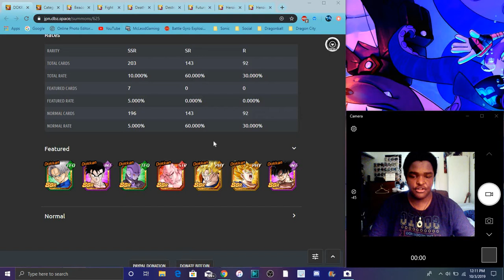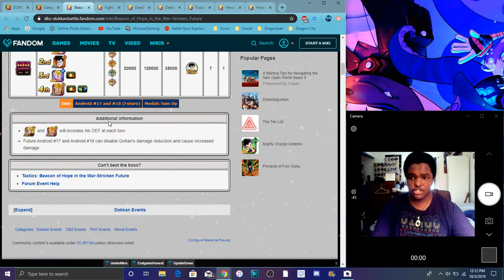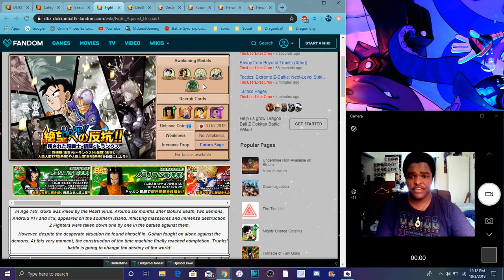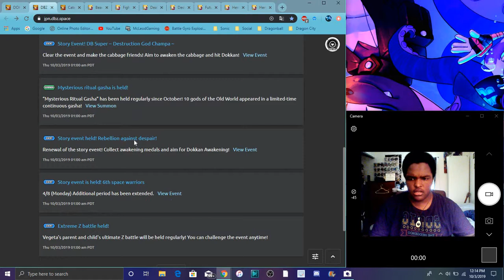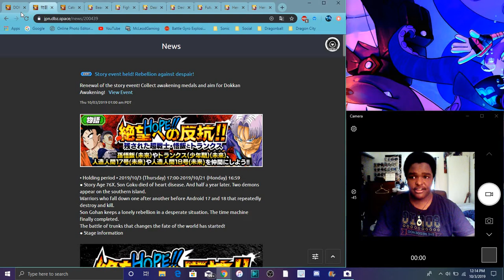THE FUTURE GOHAN BANNER IS LIVE SUMMONS EVENTS & MORE All Info DBZ Dokkan Battle